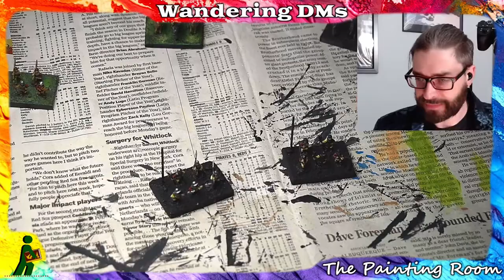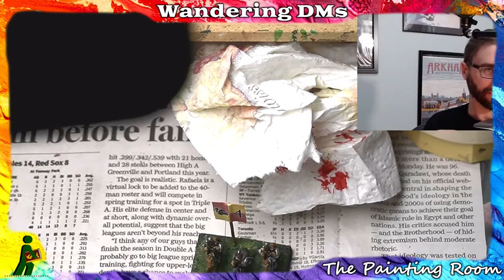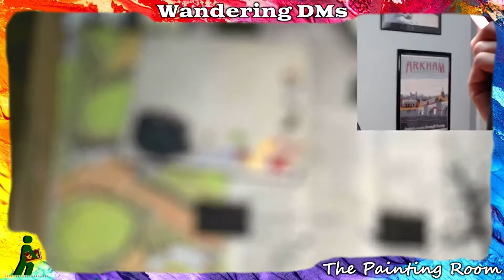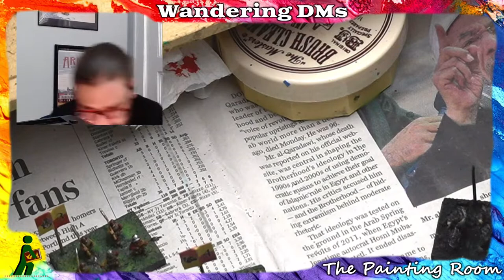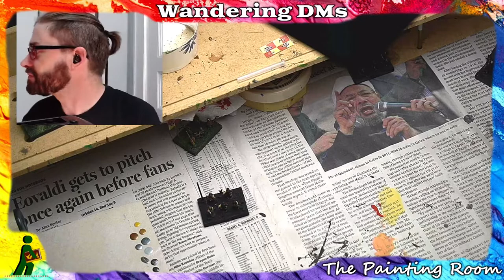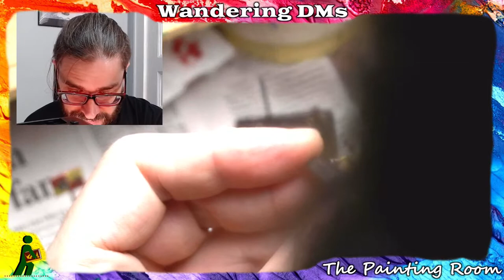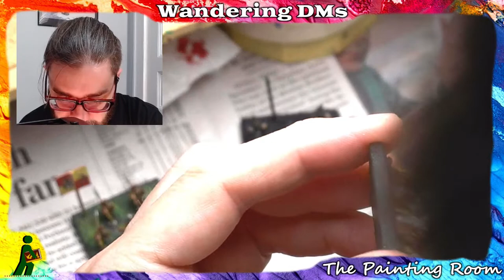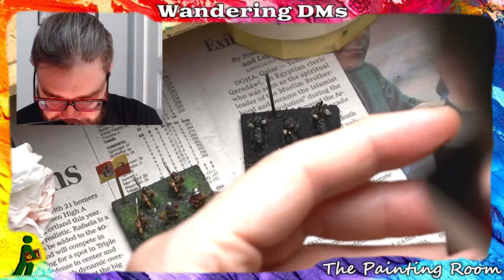Wandering DMs Painting Room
Just a chill mini painting hang-out.